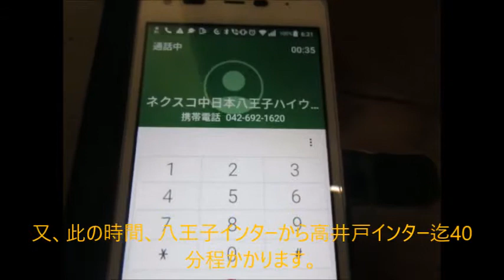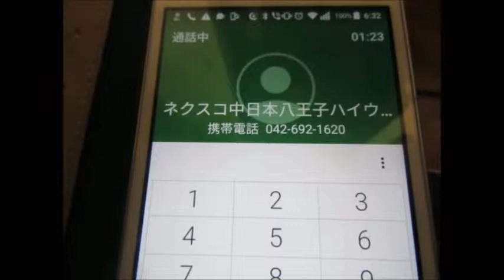20190405 E20の情報が聞ける八王子局に初TEL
中央道（E20）と首都高速4号新宿線の情報は八王子局で聴けます。